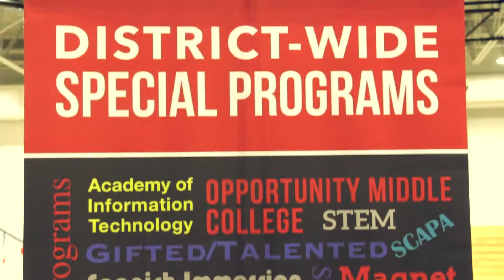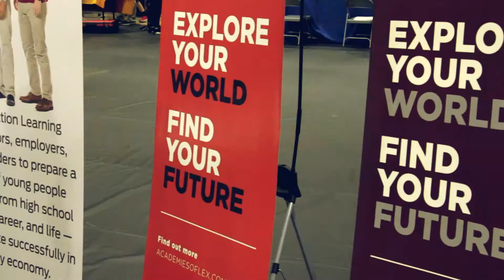Program Information Night 2019